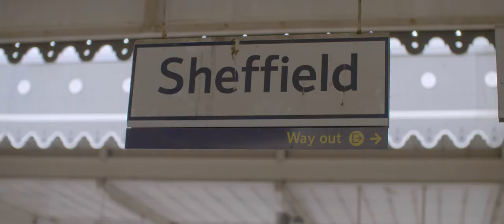Everybody's Talking About Jamie - Cinematic musical trailer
This fearless, funny, fabulous brand new musical sensation hits London with catchy new songs by lead singer-songwriter of The Feeling Dan Gillespie Sells and writer Tom MacRae, directed by Jonathan Butterell.
Impact Video was commissioned to create this cinematic trailer for the West End transfer Sheffield Theatres production by Nica Burns.

For more information on our creative video production services head